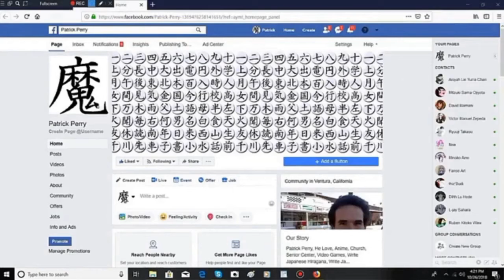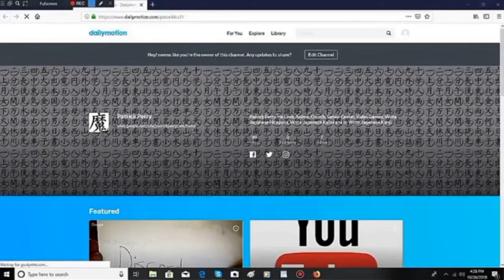Patrick Drinking Bottle Water 33 8 FL OZ and Drink Max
I like to show you, Patrick Drinking Bottle Water 33 8 FL OZ and Drink Max, I like to show you.